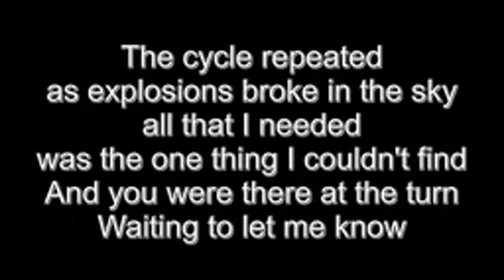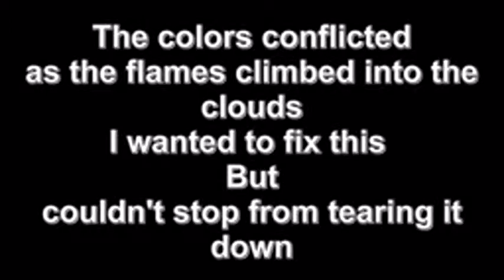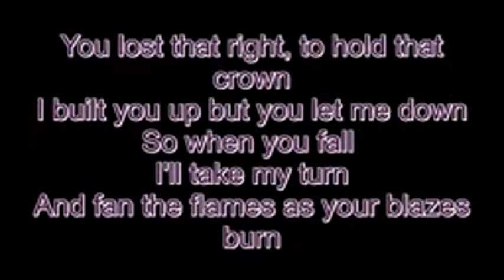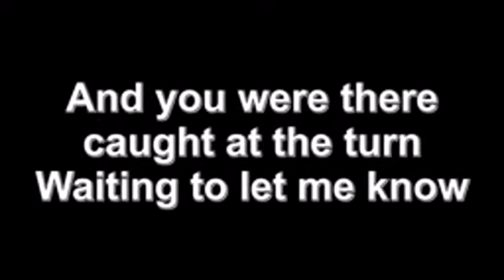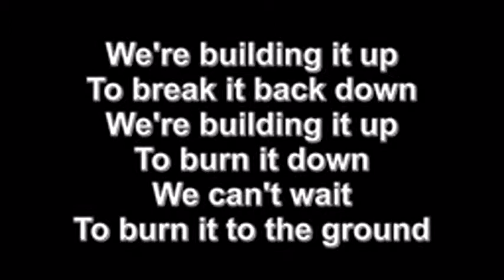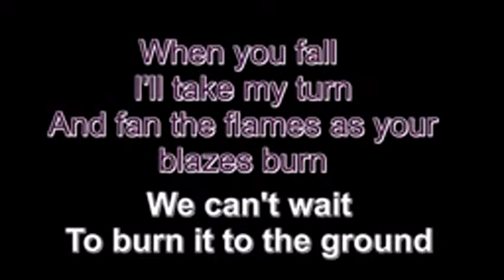spinning cd 168 deel 2 video spinning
Ik heb deze video gemaakt special records tv